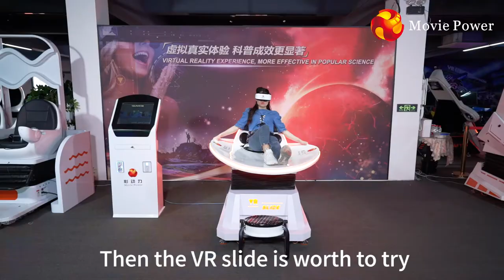VR slide takes you through different time and space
Simulate the situation of a real roller coaster crumbling high in the sky. If you dare not play a large outdoor roller coaster, then the VR skateboard experience is worth a try;
Covering an area of 1.5 square meters, self-service experience, simple maintenance, suitable for indoor parks, video game cities, and shopping malls;